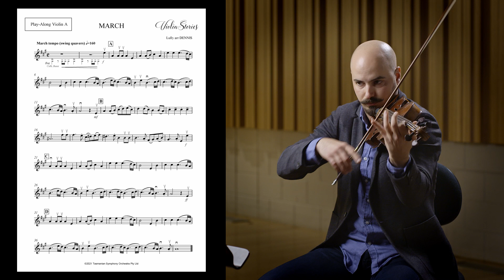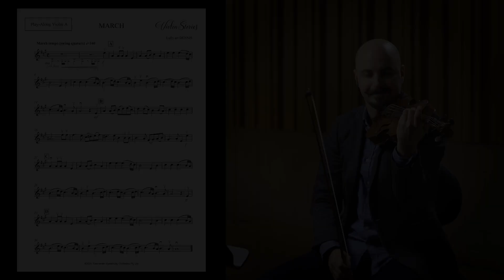TSO Violin Stories MARCH Play-Along Violin A (with TSO)